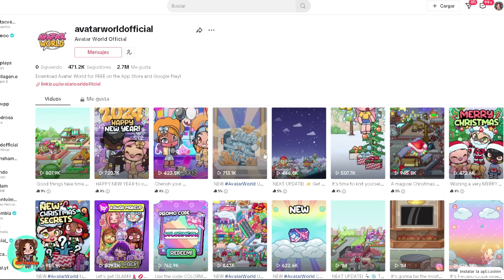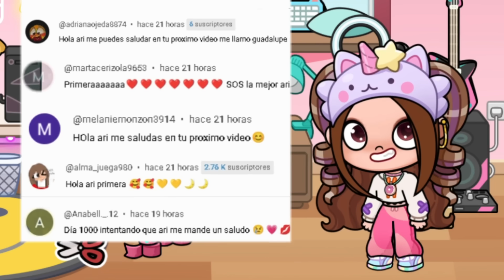NO HABRÁ ACTUALIZACION ¿QUÉ PASO CON LA CASA? NUEVOS SECRETOS en Avatar World con ARILUNA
🌙 SPOILER! NO HAY ACTUALIZACION ¿QUÉ PASO? NUEVOS SECRETOS en Avatar World con ARILUNA